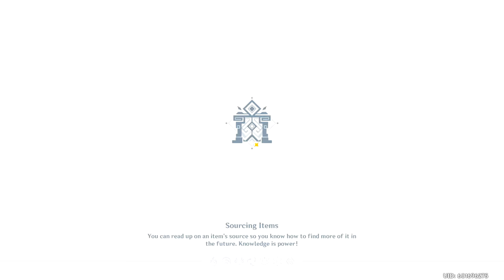Genshin Impact Call of the Abyss ✔️240fps unlocked✔️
The video was recorded in 240fps Genshin Impacts frames were unlocked while I recorded.
In the dungeon I was hitting around 200fps, YouTube maxes at 60 fps of course so RSMB was used in the video.
💫 💫💫⚙Specs⚙💫💫💫💫💫💫💫💫💫💫💫💫💫💫💫
     ⚙Graphics card-2080 XC✅
     ⚙Processor-i9-9900k✅
     ⚙Motherboard-Prime z390-P✅
     ⚙Ram-16 GB DDR4✅
     ⚙Monitor-Alienware 25 Gaming Monitor AW2518HF✅
     ⚙Headphones- Razer Nari